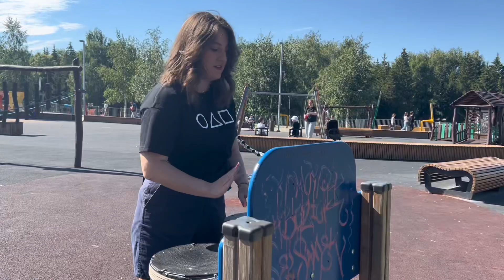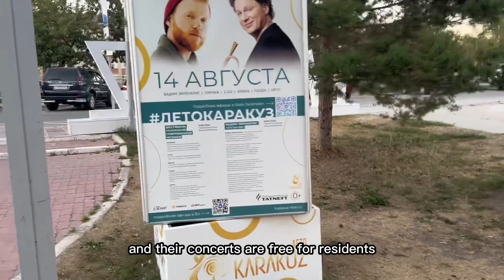Almetyevsk | Oil capital of Tatarstan | Travelling around Russia